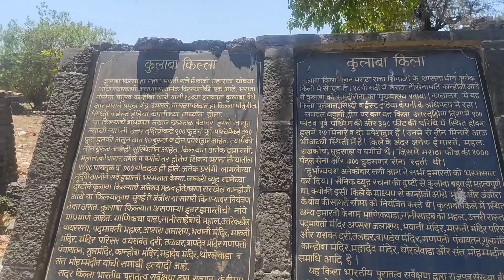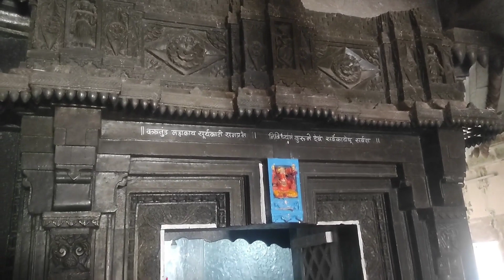Kolaba Fort Alibaug Complete Vlog | Forts of Maharashtra | Legacy of Chhatrapati Shivaji Maharaj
Title: Kolaba Fort Alibaug Complete Vlog | Forts of Maharashtra | Legacy of Chhatrapati Shivaji Maharaj

🏖️ Welcome to Digi Destinations, your gateway to the rich heritage and storied past of Maharashtra's iconic forts! In today's immersive vlog, we embark on a captivating journey to Kolaba Fort in Alibaug, a testament to the architectural prowess and strategic brilliance of Chhatrapati Shivaji Maharaj's era. Join us as we unravel the history, explore the ruins, and delve into the fascinating legends surrounding this historic stronghold.

📍 Location: Kolaba Fort, Alibaug, Maharashtra

🏞️ Journey to the Past:
Step back in time as we set foot on the shores of Alibaug, where the majestic Kolaba Fort stands proudly amidst the Arabian Sea. Our vlog begins with a scenic boat ride to the fort, offering panoramic views of the coastline and a sense of anticipation for the adventure that lies ahead.

🌊 Maritime Marvel:
Built in the 17th century by Shivaji Maharaj, Kolaba Fort served as a strategic maritime outpost, guarding the shores of Alibaug against invasions from foreign powers. As we approach the fort, marvel at its imposing walls, sturdy bastions, and the sheer ingenuity of its design, a testament to the engineering prowess of its time.

🏰 Exploring the Citadel:
Join us as we step ashore and embark on a comprehensive exploration of Kolaba Fort. From the massive entrance gate and fortified walls to the intricate network of tunnels and reservoirs, every corner of the fort holds echoes of its storied past. Our vlog provides insights into the architectural features, historical significance, and strategic importance of each structure within the citadel.

⚔️ Tales of Valor and Resilience:
As we traverse the ramparts and courtyards of Kolaba Fort, we recount the heroic tales of valor and resilience that define its legacy. Learn about the daring exploits of Shivaji Maharaj and his Maratha warriors, who defended the fort against numerous attacks and ensured its survival against all odds.

🌴 Scenic Views and Serene Surroundings:
Beyond its historical significance, Kolaba Fort offers breathtaking views of the Arabian Sea and the surrounding landscape. Join us as we soak in the serenity of the seaside, with gentle sea breezes, swaying palm trees, and panoramic vistas that make for a truly memorable experience.

📜 Heritage Conservation Efforts:
Discover the ongoing efforts to preserve and protect the cultural heritage of Kolaba Fort. Our vlog sheds light on the initiatives taken by local authorities and heritage organizations to restore the fort's structures, maintain its integrity, and ensure its legacy for future generations to cherish.

🎥 Behind the Scenes:
Join us for a behind-the-scenes glimpse into the making of our Kolaba Fort vlog. From scouting locations to capturing cinematic shots, we share the challenges, adventures, and memorable moments that went into bringing this historic landmark to life on screen.

🌟 Join Us on More Fort Adventures:
If you've been inspired by the rich history and architectural marvels of Kolaba Fort, be sure to subscribe to our channel and hit the notification bell for more exciting fort explorations and cultural journeys across Maharashtra. From hill forts to coastal citadels, we're dedicated to showcasing the timeless heritage of India's historic treasures.

🌟 Join Us on More Adventures:
From hidden gems to iconic landmarks, we're dedicated to showcasing the beauty and diversity of India's landscapes and cultures.